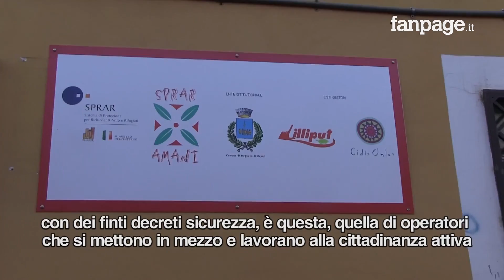Napoli, Martina e Richetti in visita allo Sprar: "Cancelliamo la Bossi-Fini e il decreto Salvini"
Il candidato alla segreteria del Partito Democratico, l'ex ministro Maurizio Martina ha visitato insieme a Matteo Richetti il centro SPRAR del Comune di Mugnano vicino Napoli. Uno dei progetti che saranno progressivamente smantellati dal governo nazionale. "Bisogna difendere questo progetto e bisogna difendere chi fa l'accoglienza intesa come cittadinanza attiva, come integrazione dei diritti e dei doveri" ha detto Martina al termine della visita. "Noi dobbiamo ripartire da qui, da parole chiare per l'abrogazione della legge Bossi-Fini che tanti problemi ha creato in questo paese, con parole chiare sull'abrogazione del decreto sicurezza di Salvini che creerà 100 mila irregolari in due anni e questo è inaccettabile" ha spiegato il candidato alla segreteria del Pd. "Dove c'è integrazione c'è sicurezza, dove non c'è integrazione c'è insicurezza" ha concluso.